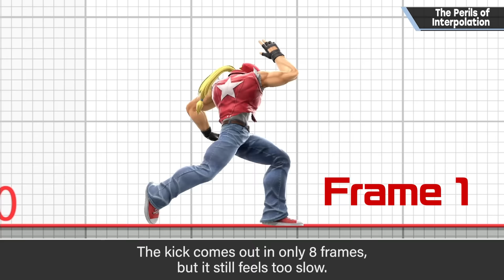The Perils of Interpolation [Animation]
The poses look great, and the timing is perfect!
And yet, the animations look slow...
That's one of the perils of interpolation. You have to be careful to keep this useful feature from undermining your work.